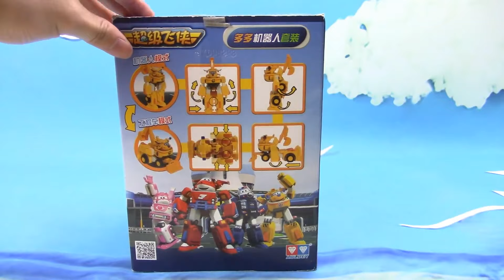超級飛俠多多由機器人變身工程車 超級飛俠玩具 super wings toys